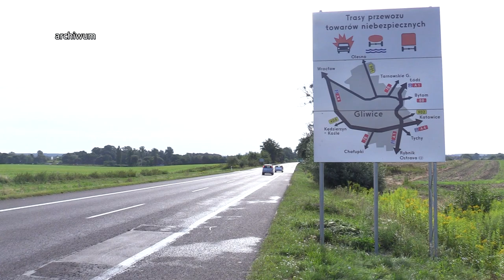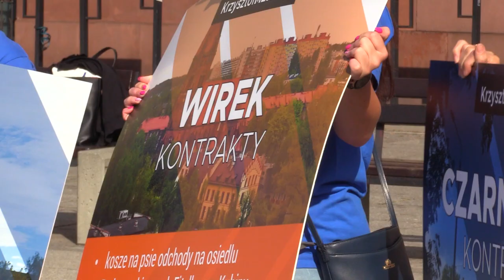TVS SILESIA FLESZ 08.09.2022